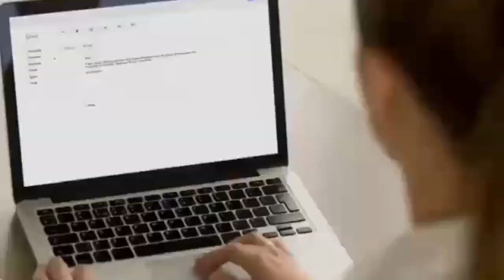RIEQUILIBRIO ENERGETICO E ALIMENTARE CON LA DOTT.SSA MARILU' MENGONI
Un minicorso di 2 incontri con la Dott.ssa Marilù Mengoni - Psicoalimentazione

Lunedi 7 e Lunedi 14 Settembre 2020

Focus:
* conoscenza e riequilibro tra il corpo fisico e le interazioni energetiche
* aumentare l'energia vitale e migliorare la vita
* riequilibrare i meridiani energetici
* alimentazione energetica: come preparare e scegliere i cibi per mantenere in equilibrio l'organismo.